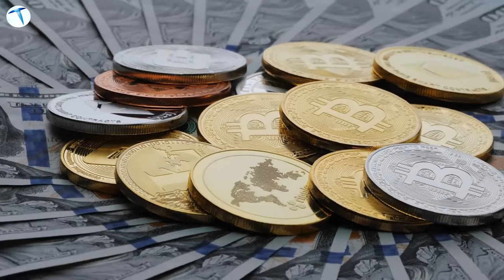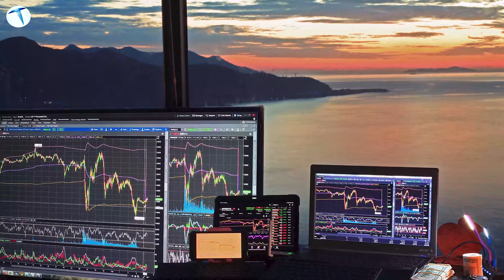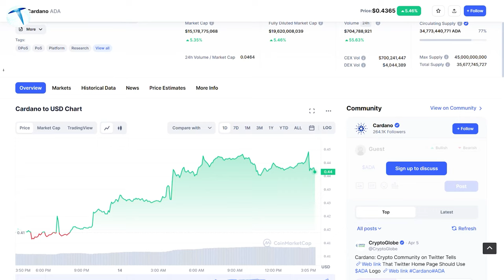Kripto parada yeni dönem! Yükseliş dalgası başlıyor!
Son dönemde kripto para birimlerine olan ilgi önemli derecede arttı. Peki kripto para birimlerinde büyük bir artış yaşanacak mı? Kripto para piyasasındaki son dengeleri takipçilerimiz için değerlendirdik.